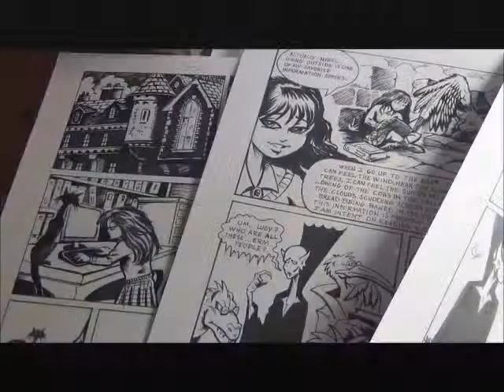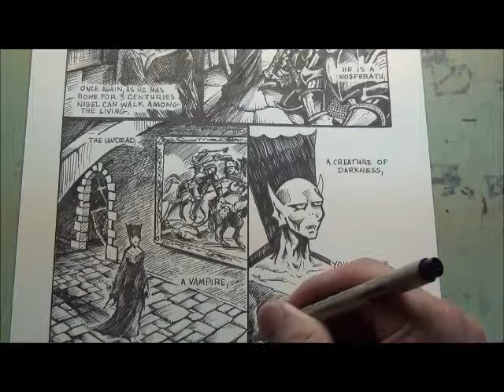Nigel the Nosferatu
Nigel, a vampire is the guardian to a human girl with exceptional powers. This was a class assignment for graduate school where we had to create a promotional video.